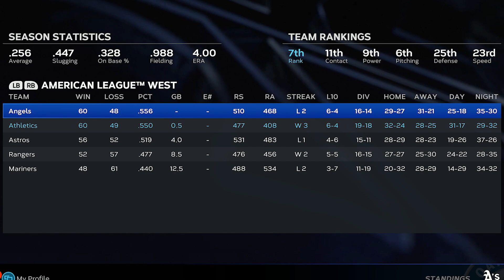MEGA BUST or ANOTHER STAR? MLB DRAFT! | MLB the Show 23 Oakland Athletics Franchise Mode Ep25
Do we draft a MEGA BUST or ANOTHER STAR in Ep25 of the Oakland Athletics Franchise Mode Rebuild? Check it out today as we head towards MLB Draft number 4!